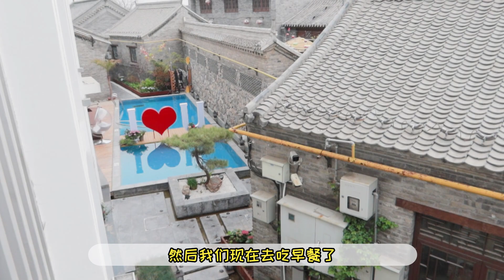陕西大姐炒米粉，10元一大碗，酱料十足。吃完米粉结束了3天旅行【吃货KaKa的频道】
大家好，我是KaKa，喜歡美食嗎？喜歡中國美食嗎？是不是想想就流口水了？
關注我，KaKa帶你嚐遍中國小吃街，品嚐不一樣的美味！